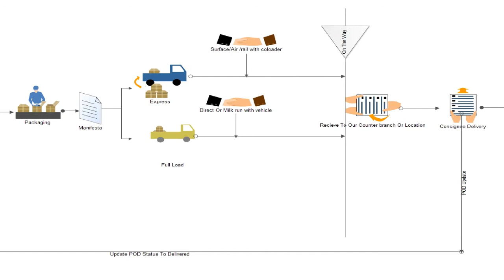Oleander Software Solutions Private Limited, Pune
Oleander Software is a young and dynamic company formed out of shared vision of I.T. professionals having a good experience in Information Technology by its infinite potential. We have already developed a good clientele. We have the people who are committed to information technology. Oleander Software, is in the business of application / Web Based software development, consulting, Development and distribution of software products, Systems integration and data Processing. Commitment to service and flexibility to tailor service to suit customer's need is reflected in growing list of Oleander Software satisfied clients.